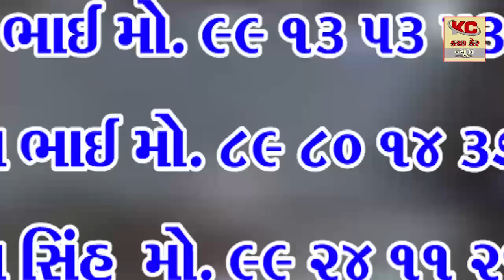ગત તા ૧૪ ૫ ૨૦૨૨ ના રોજ જાહેર મંચ પરથી સમસ્ત અનુસુચિત જાતિ વિશે અપમાનજનક ટિપ્પણી કરનાર યોગેશ બોક્સા